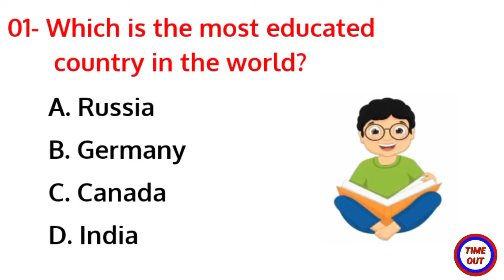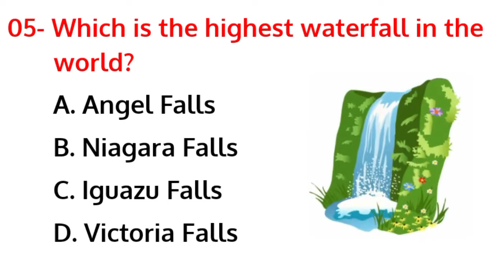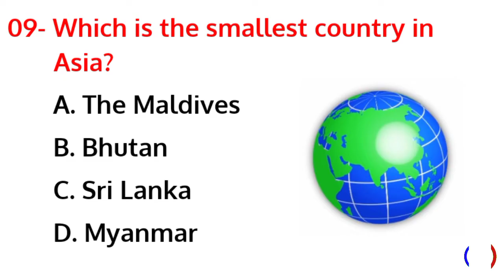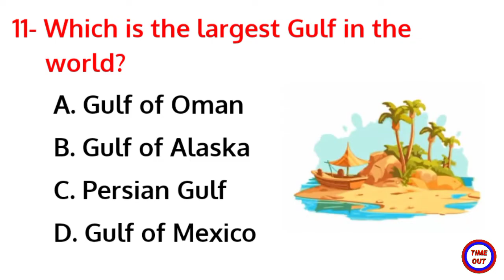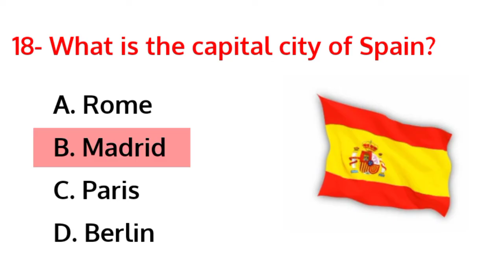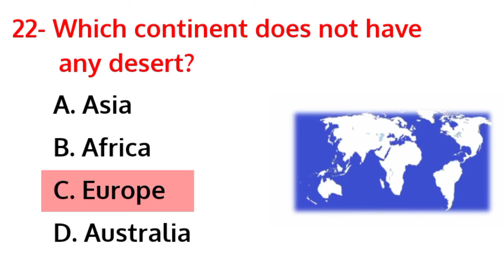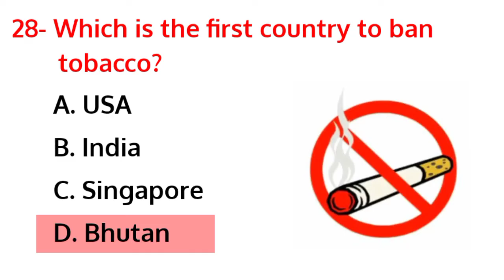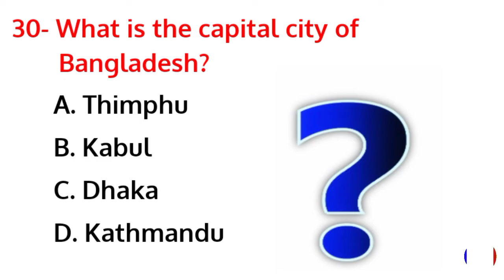Top 30 Important Gk Question and answer | Gk Questions and Answers | Gk Quiz | Gk Question Mr.QnA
Hello,
In this video, we are going to learn some of the most important GK in MCQ type with answers.

gk question
gk question and answer english mein
gk afroz
gk ke question
gk gs